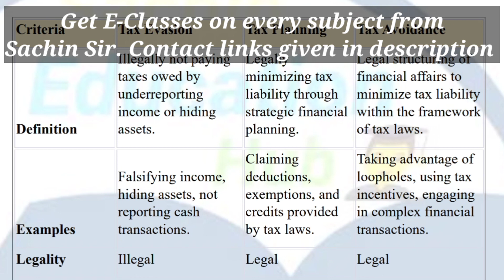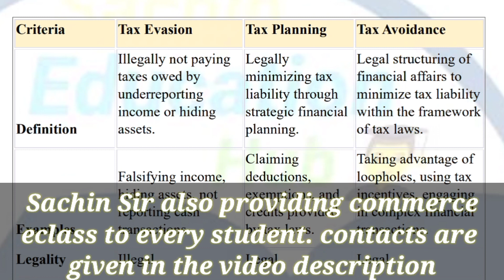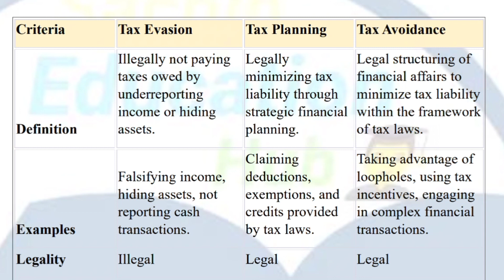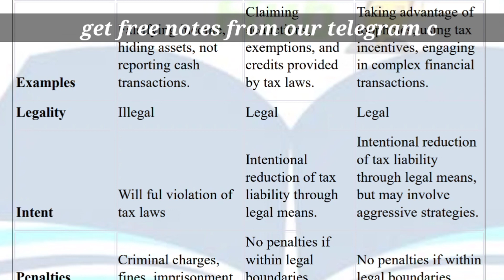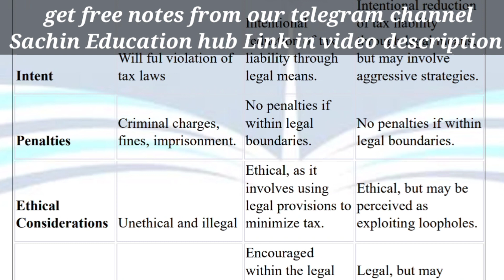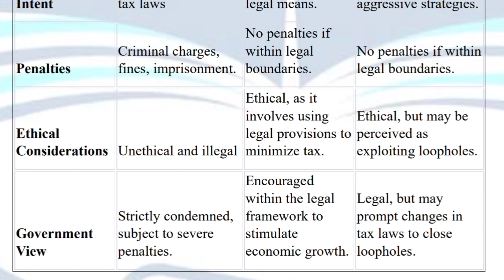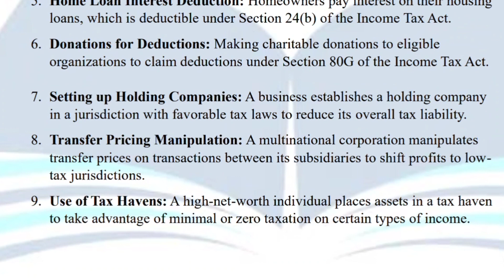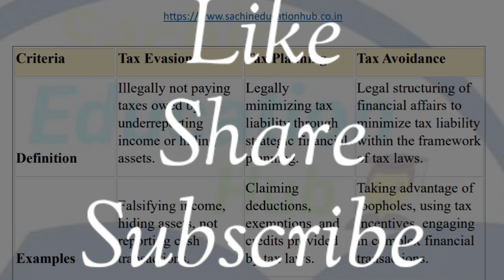Tax Evasion || Tax Planning || Tax avoidance || Difference between tax planning and tax avoidance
Hello Everyone!
Welcome to SACHIN EDUCATION HUB. This is our 1st channel that helps all commerce students in their studies through videos, notes, books and classes. We are just recently starting our 2nd new channel SACHIN EDUCATION HUB IN ENGLISH which helps students understand the concept in English and important topics will be covered only.

CLASSES INFORMATION: We are providing online classes to various students both individually or by group. Flexible and suitable timings are available for all students. All morning, afternoon and evening batches are available. Fee details: -
1 subject = Rs. 750/- per month only. Students who want to study any commerce subject with us (online) will register for class through the following link:

Note: Demo Classes are also available for students to get a true and fair view of classes.

In the above video: -
This video helps you to get knowledge about:
Differences between theee important concepts under subject - Income Tax:

1. Tax Evasion
2. Tax Planning
3. Tax Avoidance

If any student requires any commerce study notes then he/she can get it easily on our telegram channel by following links:

Facebook and Telegram: - SACHIN EDUCATION HUB(personal contacts)